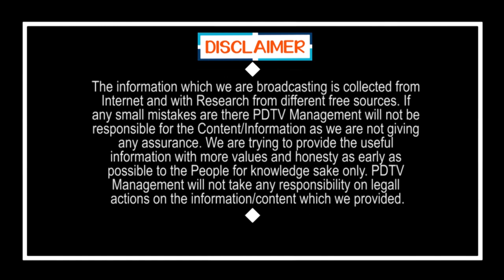AP Local Elections | Public Talk | స్థానిక ఎన్నికలు ఎప్పుడు జరిగినా వైసీపీ నే గెలుస్తుంది |PDTV News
స్థానిక ఎన్నికలు ఎప్పుడు జరిగినా వైసీపీ నే గెలుస్తుంది | AP Local Elections | Public Talk | PDTV News